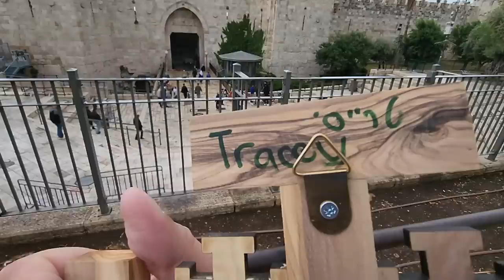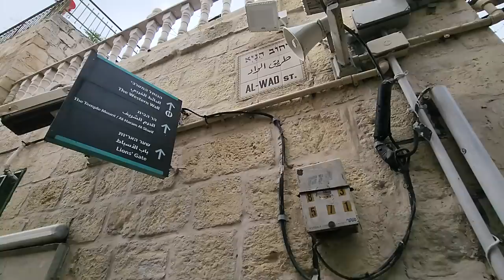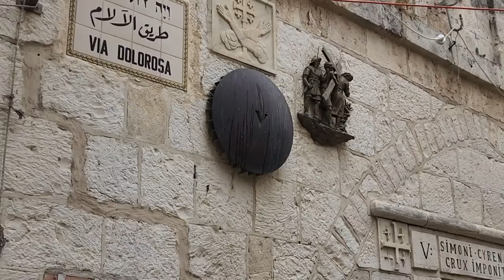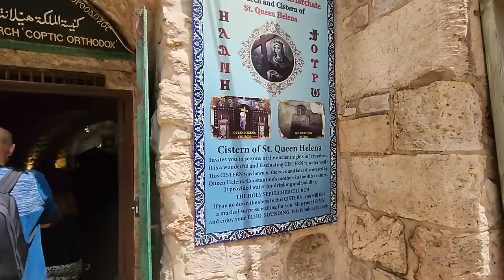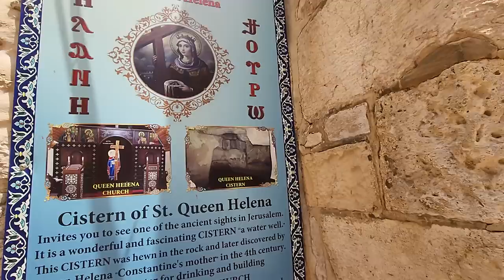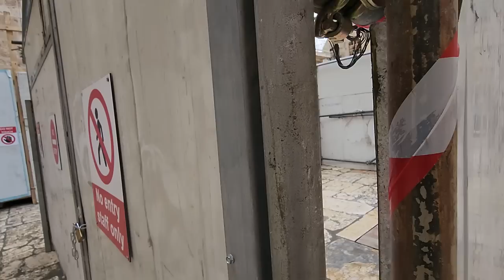Jerusalem tour from the Damascus Gate to the Via Dolorosa and the Church of the Holy Sepulchre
Information about the Via Dolorosa, Jerusalem itself will be provided after this announcement (Tracey).

Zahi Shaked

Luke 9:23-24
22“The Son of Man must suffer many things,” He said. “He must be rejected by the elders, chief priests, and scribes, and He must be killed and on the third day be raised to life.” 24For whoever wants to save his life will lose it, but whoever loses his life for My sake will save it.…

Via Dolorosa is not a street but a route. After eating with his disciples at The Last Supper, Jesus went to Gethsemane. He was caught and surrendered to the Romans who sentenced him to die by crucifixion. The route Jesus took from the place of his judgment to the site of his crucifixion on Mount Calvary is sacred in Christianity. This final and fateful route is the Via Dolorosa.

Fourteen stations along this path signify events mentioned in the New Testament and Christian tradition, and different Christian denominations emphasize certain traditions and stations over others. For most pilgrims, the exact location of the events is of little importance compared to the deep meaning the route holds and its proximity to the original events. Pilgrims stop at each of the 14 Stations of the Cross for prayer and reflection.

WALKING THE VIA DOLOROSA
Station 1: Jesus’ condemnation by Pontius Pilate, believed to have occurred at the site of Madrasa al-Omariya, 300m west of the Lion’s Gate. Today the madrasa is a school and can be entered with the permission of the caretaker at specific times (Mon-Thu and Sat 14:30-18:00; Fri 14:30-16:00).
Station 2: Where Jesus was handed his cross, located next to the Franciscan Monastery of the Flagellation. The Chapel of Condemnation marks the site where Jesus was sentenced to death; the Chapel of the Flagellation is where he was beaten by Roman soldiers.
Station 3: Where Jesus fell for the first time under the weight of his cross.
Station 4: Where Mary watched her son pass by carrying the cross, marked by the Armenian Church of Our Lady of the Spasm. Inside the church is a remarkable 5th-century mosaic floor that includes an eery pair of sandals, said to be laid upon Mary’s footprints.
Station 5: The place where Roman soldiers forced Simon of Cyrene to help Jesus carry his cross.
Station 6: The spot where, according to a tradition, St. Veronica wiped Jesus’ face with a cloth that left an image of Jesus’ face forever imprinted on the cloth. The relic, known as the Sudarium Veronica, is at St. Peter’s Basilica in Rome.
Station 6: The Church of the Holy Face, which is attended by the Little Sisters, a Greek Catholic sect.
Station 7: Where Jesus fell for the second time. This is marked by a Franciscan chapel.
Station 8: A cross and the Greek inscription “NIKA” on the wall of the Greek Orthodox Monastery of St. Charalambos mark the place where Jesus consoled the weeping and mourning women of Jerusalem.
Station 9: The Coptic Patriarchate next to the Church of the Holy Sepulchre. Here, a Roman pillar marks the site of Jesus’ third and final fall.

Inside the Church of the Holy Sepulchre:
Station 10: Jesus is stripped. Top of the stairs to the right outside the entrance.
Station 11: Jesus is nailed to the cross -upstairs just inside the entrance, at the Latin Calvary.
Station 12: Jesus died on the cross – Rock of Golgotha in the Greek Orthodox Calvary.
Station 13: Jesus is taken down from the cross – Statue of Our Lady of Sorrows next to the Latin Calvary.
Station 14: Jesus is laid to rest in the tomb – inside the altar on the main fl